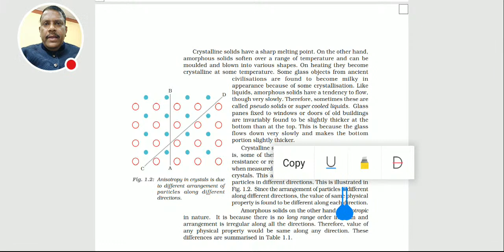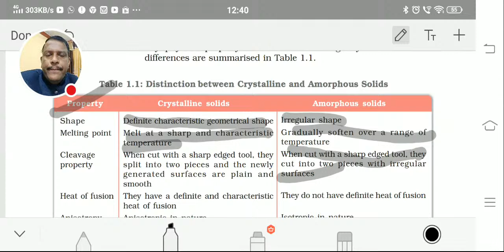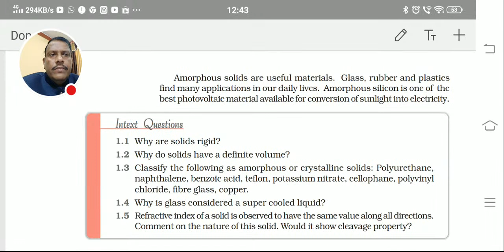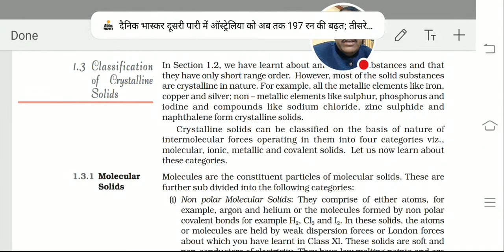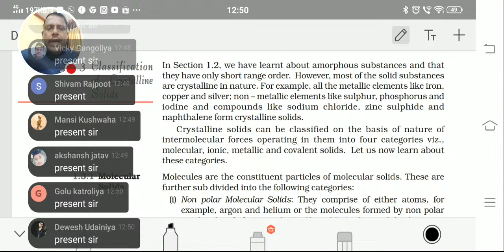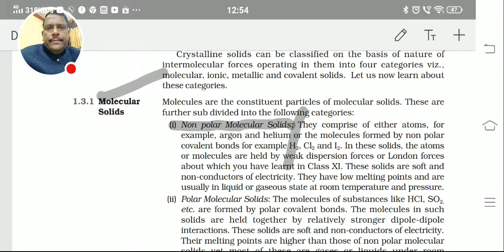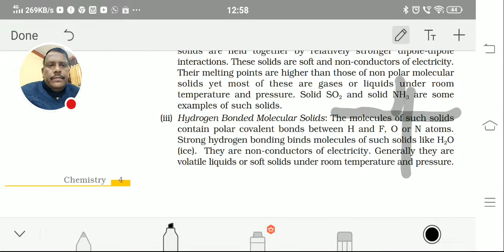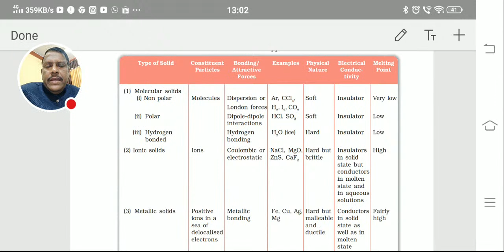12 Class Chemistry Revision Unit-1 (Solid State)